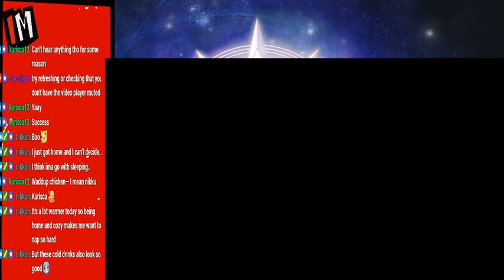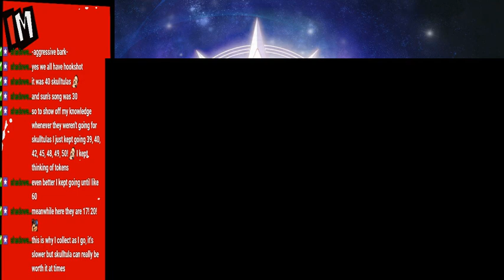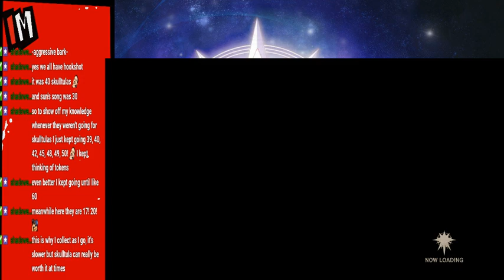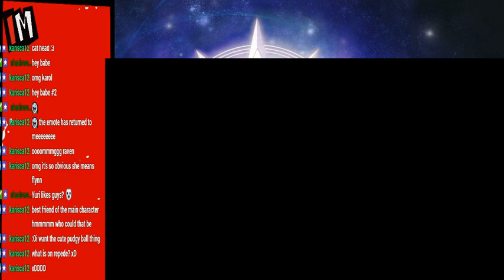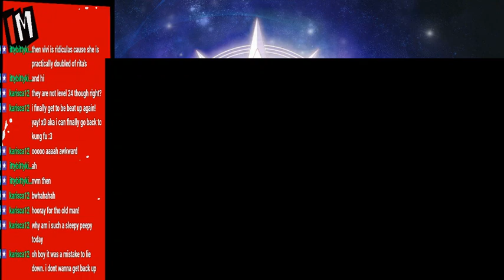Tales of Egg-(ʳ ´º㉨º)ʳ | Tales of Vesperia: Definitive Edition Part 8 [3/18/2019]